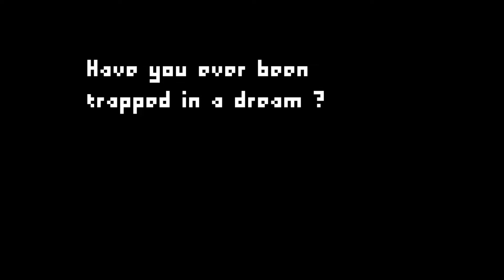Dream Connection, 1st year master project, 2022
To download and play this game (or any of the 43 other competitors), visit our digital showcase

GGC is hosted by the Department of Game Design, at Uppsala University campus Gotland.